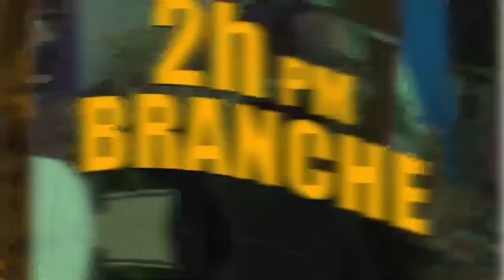Ayiti Ka Bon si n Dechouke Nèg sa Yo, Michel Soukar pale..2 Dominiken Manke Pran BK/ Yanick